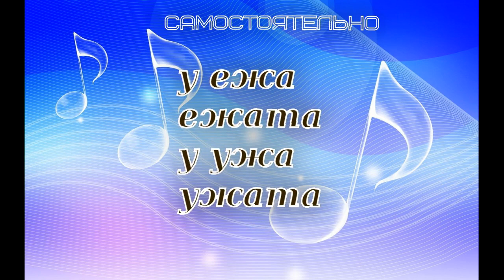Распевки на скороговорки для детей. У ежа ежата, у ужа ужата.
Тренируем Вокальную Дикцию и Артикуляцию.
Повышаем степень отчётливости произнесения звуков во время пения.
1 часть  поём с педагогом.
2 часть поём самостоятелльно.